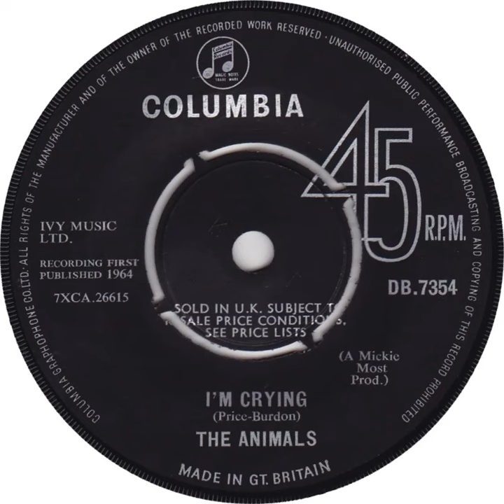UK New Entry 1964 (201) The Animals - I'm Crying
Entered 'Disc' chart @ no. 24, 19 September 1964
Entered 'New Musical Express' chart @ no. 25, 19 September 1964
Entered 'Melody Maker' chart @ no. 35, 19 September 1964
Entered 'Record Retailer' chart @ no. 40, 19 September 1964